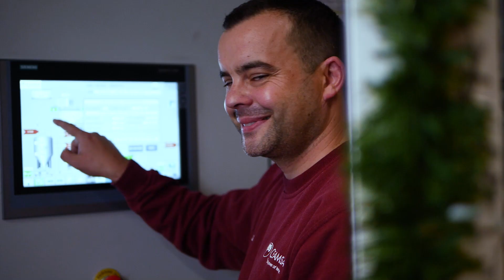CEAMSA NAVIDAD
Felicitación navideña de CEAMSA. Feliz Navidad! Merry Christmas!